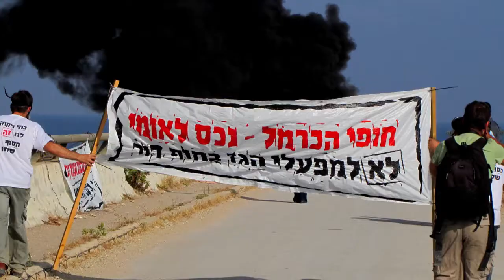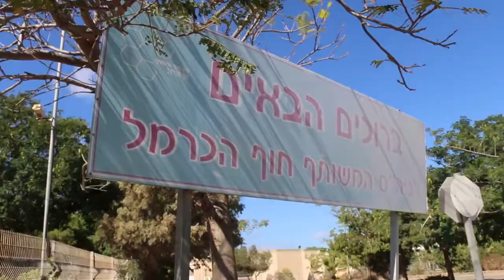כרמל סלע - ממשיכים את ההצלחה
כרמל סלע - ראש מועצת חוף הכרמל ומתמודד לראשות המועצה

הסרטון הוצג באירוע השקת הקמפיין 2.11.13 בשמורת פרדייב חוף הבונים.